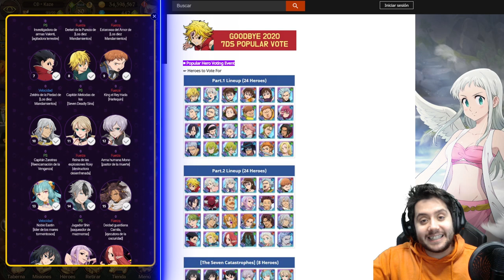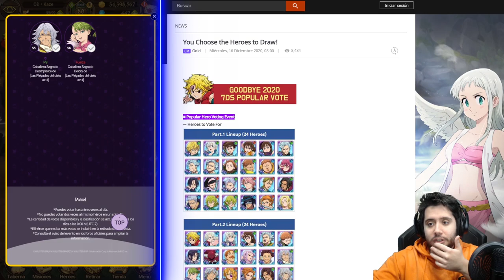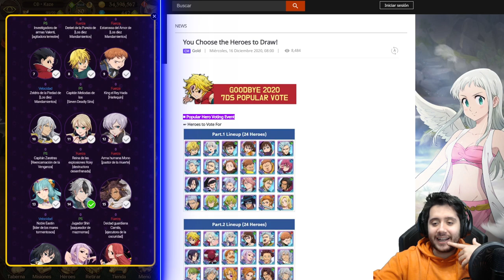ELIGE A TUS HÉROES FAVORITOS DEL AÑO! | NUEVO EVENTO DE VOTACIÓN | 7DS: Grand Cross